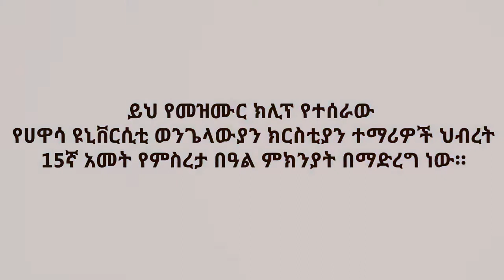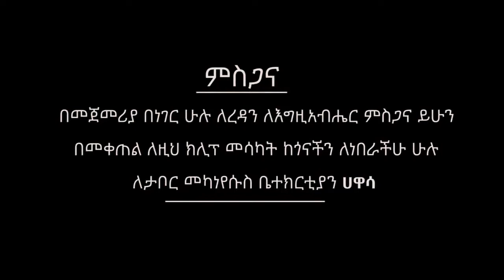Kidus neh...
New hawassa university fellowship amharic gospel song